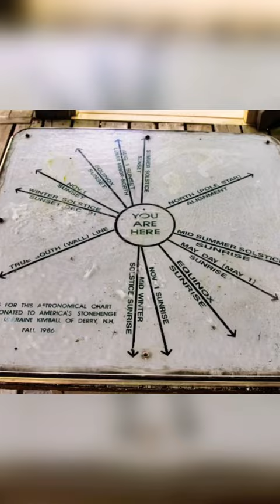Mystery Hill | America’s Stonehenge